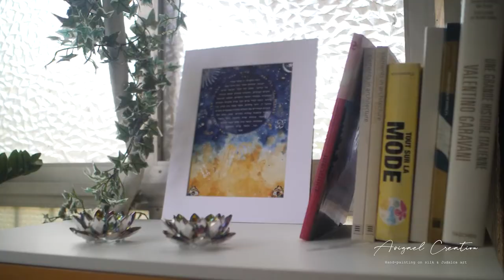Avigael Creation - hand-painting on silk and Judaica art from Israël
I created Avigael Creation in 2018, offering hand-painted scarves and judaica art. I made the decision to put my creativity to work for the benefit of women. A scarf is a true treasure for a woman, and it should draw attention to the wearer’s attractiveness and inner self. As a result, it must reflect her and be unique. This is the task that AVIGAEL takes on, bringing you scarves made entirely of silk (or cotton) and with one-of-a-kind patterns.

Avigael Creation is constently expending its activities through my will is to create an everyday wearable art piece that resembles its owner and women’s wishes. Therefore, I now design silk scarves, challah covers, decorating paintings and even organize workshops to make people discover the pleasure of manipulating silk.

These scarves cater to the needs of the Jewish community, which has a custom of covering married women’s hair with a tichel. They can, however, be worn in any way you want. It is entirely up to you how you wear your silk scarf, whether for regular use or for a special occasion.